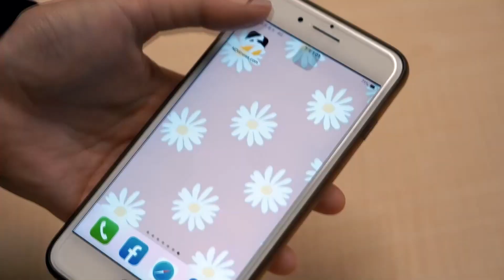69歲曾志偉激吻26歲嫩模！極樂生日趴曝光 網虧：爺孫戀｜NOWnews